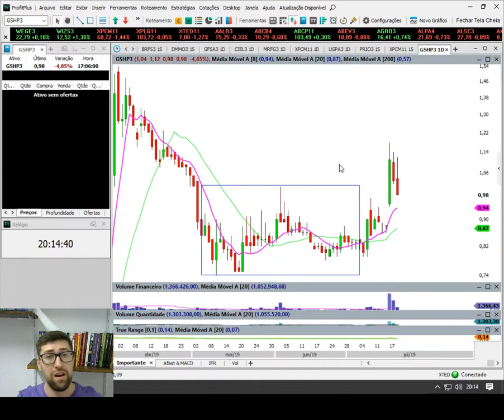GSHP3 & TAXAS DE CORRETAGEM FII'S | RESPONDENDO #1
Neste novo quadro vou responder detalhadamente as dúvidas que nossos amigos deixam nos comentários dos vídeos ou me mandam pelo Instagram.

MAS PRECISO LEMBRÁ-LOS QUE NÃO É NENHUMA RECOMENDAÇÃO DE COMPRA OU DE VENDA.

@lucascpena no INSTAGRAM

TenhaMetass no FACEBOOK